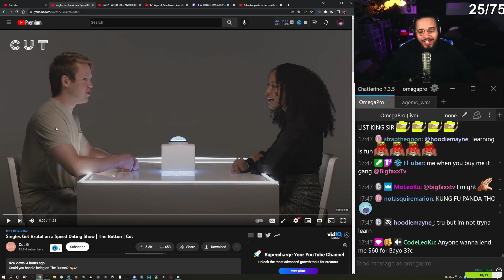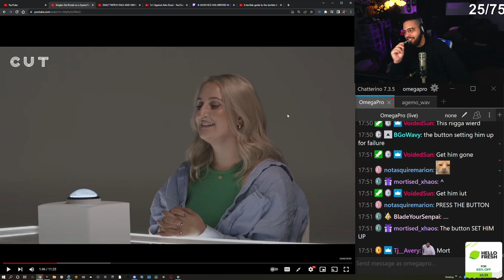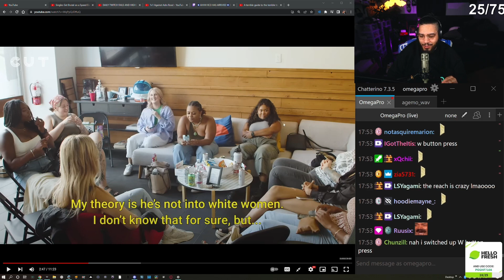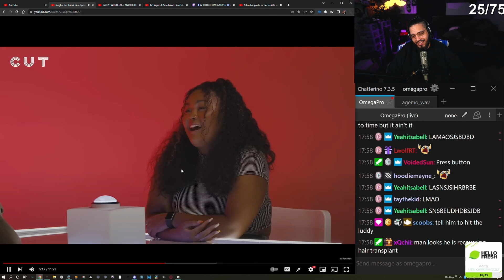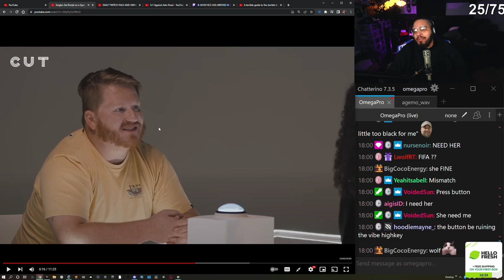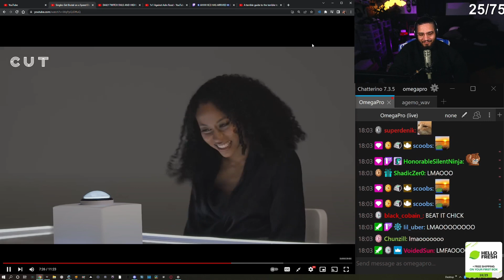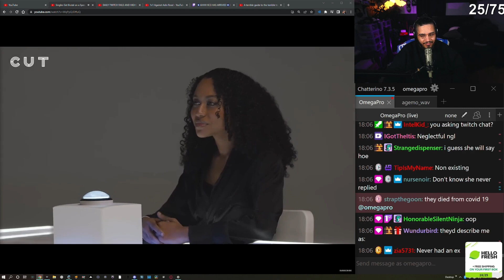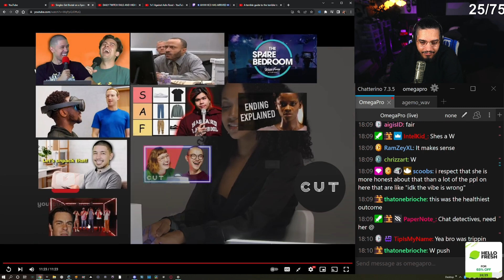The Most Picky Girl on the Internet... (The Button Reaction)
This girl appears on Cut for a speed dating show and becomes the most picky girl on the internet. Do you think her standards are too high or is she just being honest and not wanting to waste anyone's time?